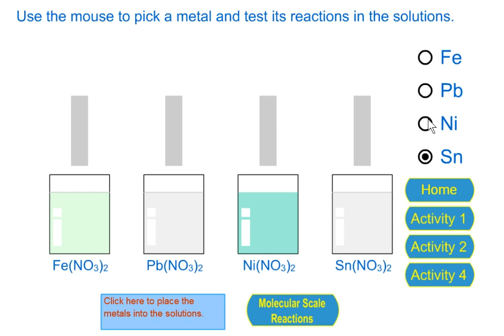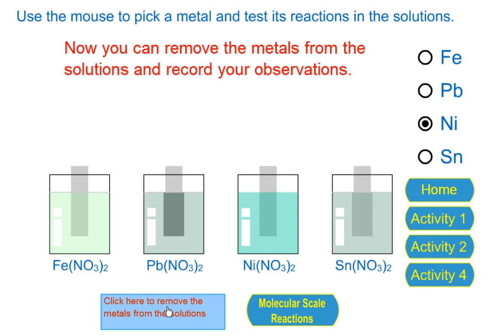الخامس
الرابع
الثالث
السادس
الأولى إعدادي
خيار فرنسية
biof